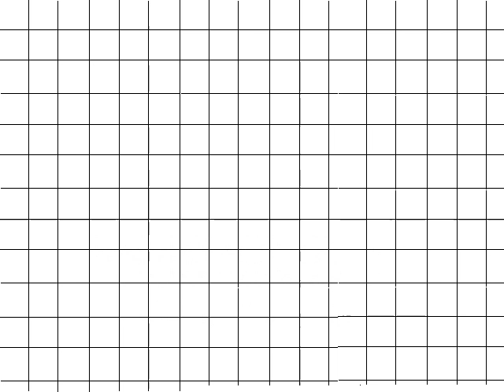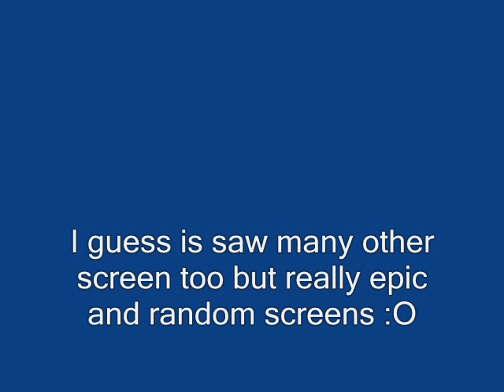kapteeni13's Abe Dream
OK, i guess i watched too much abe vids in youtube and this was my next dream in next night :D